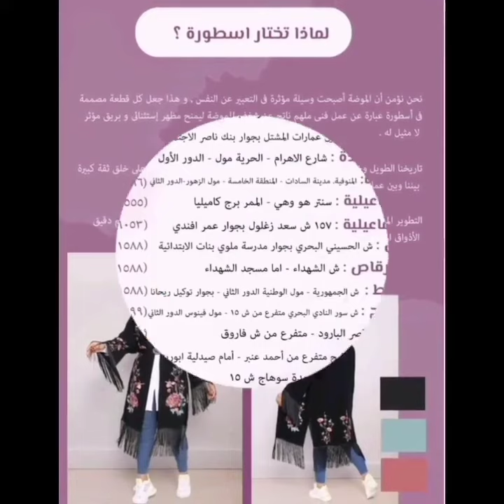ارقي واجمل ملابس الموضة 🌷🌷من ازياء اسطورة انتظروا معرضنا القادم واكبر الخصومات والمفأجات 👗💖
ازياء اسطورة🌷💖مصر شبرا الخيمة الفرنواني اول طريق مصر اسكندرية الزراعي
التواصل من خلال الرسائل
شحن لجميع المحافظات
الدفع عند الاستلام
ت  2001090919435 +